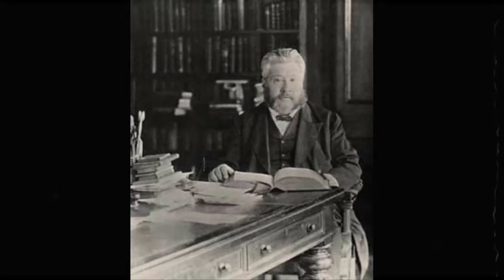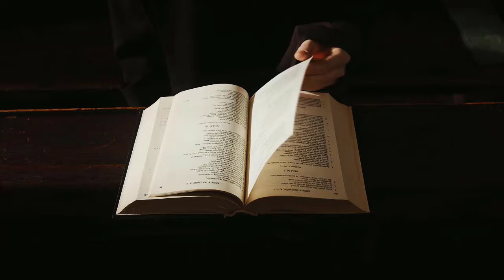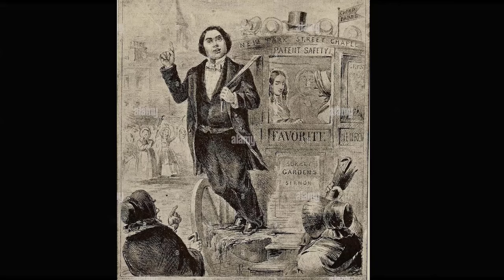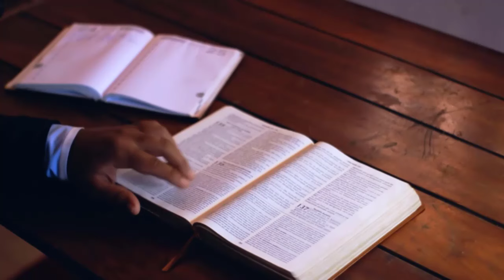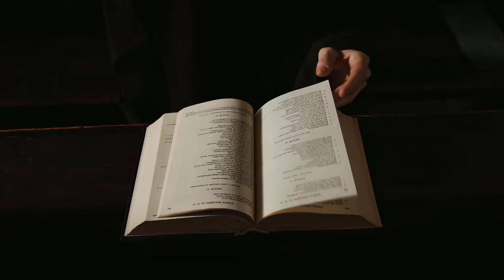Satan Considering the Saints! - Charles Spurgeon Sermon | Charles Spurgeon Sermons 2024